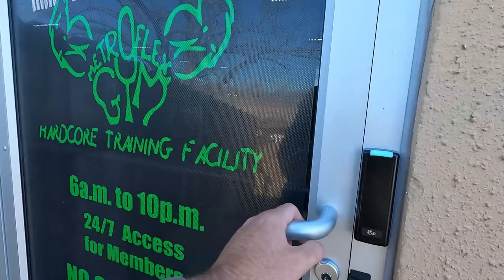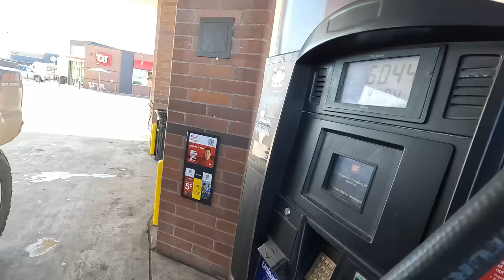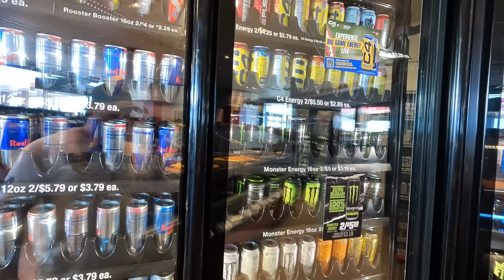UN FRANCAIS AU TEXAS - VLOG✯1